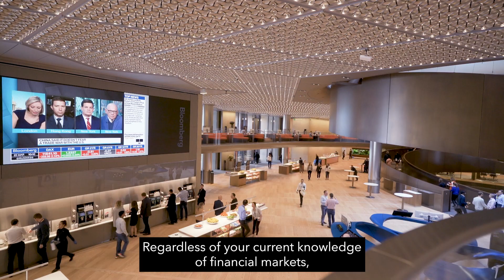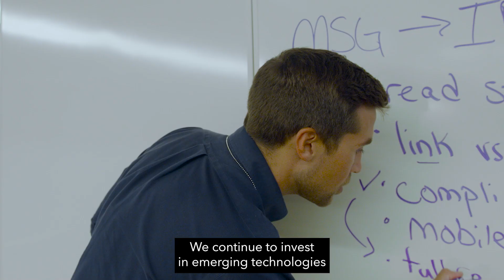What is Analytics